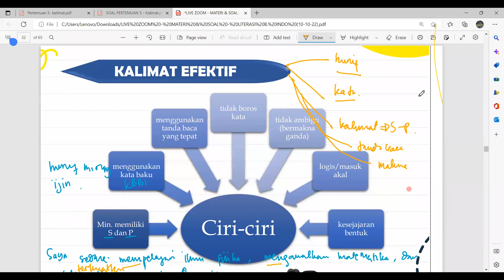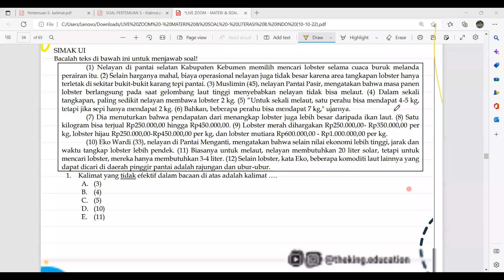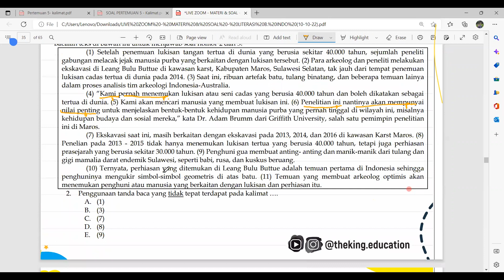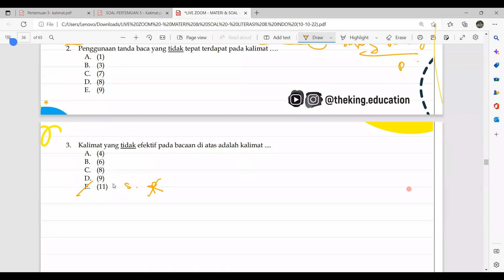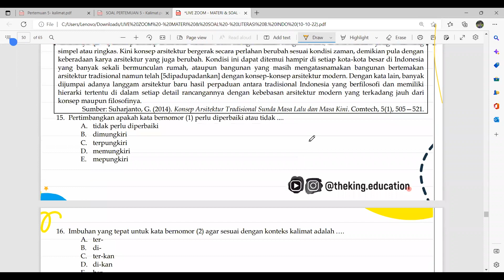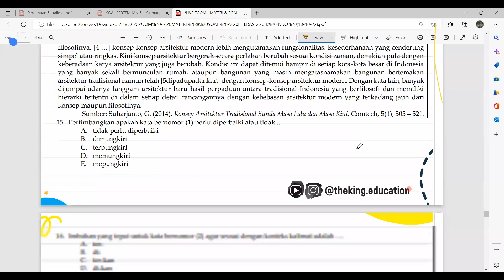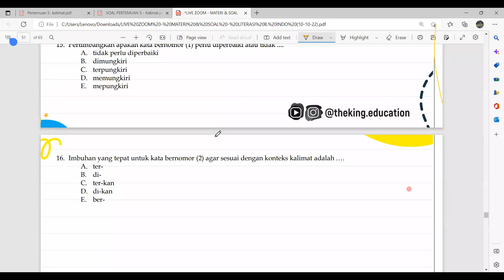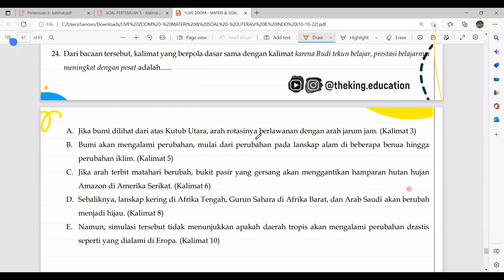LITERASI BAHASA INDONESIA PART 1 - LATIHAN SOAL | KALIMAT